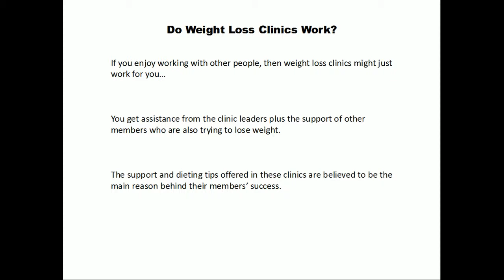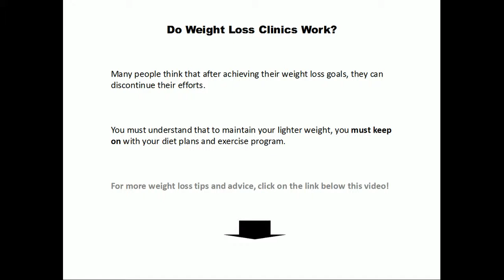Do Weight Loss Clinics Work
There's evidence that weight loss clinics can really help in weight loss... It is however IMPORTANT that you determine whether or not these clinics are right for you.